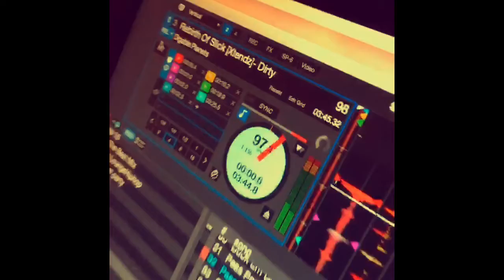The Steez: May 3, 2017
Dope event put together by dope people.

Featured in video:
Leo J @_leoj_
Deejay Mike B @deejaymikeb
SoulBot @souljasso97
And Joe, whose handle I don't have. Sigh.